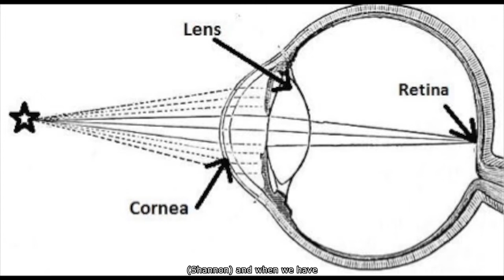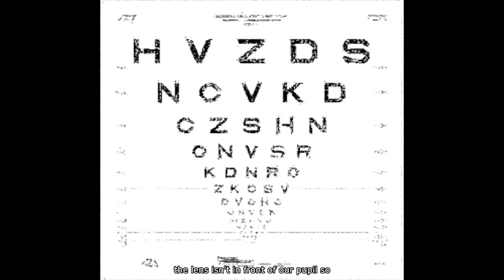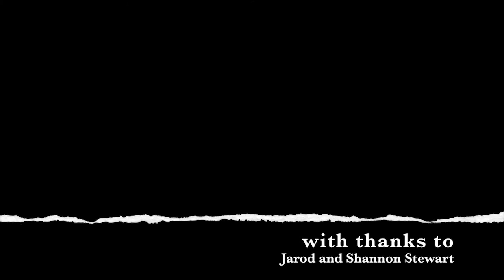Portland Central School - Marfan Syndrome